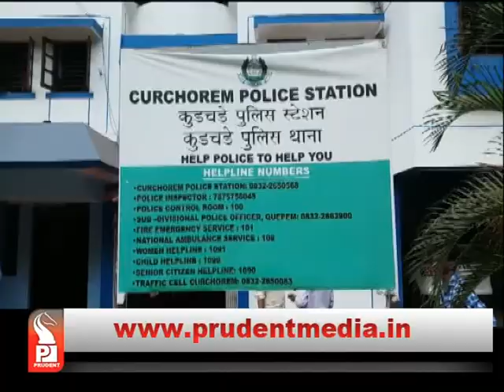WIFE KILLS HUSBAND AT CURCHOREM: POLICE YET TO DISCLOSE ROLE OF OTHER 3 ACCUSED _Prudent Media Goa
Murder mystery has been exposed at Churchorem. Police has arrested accused Kalpana Barki and her companions Suresh Kumar, Abdulla Karim Shaikh and Pankaj Pawar for alleged murder of her husband Basawraj Barki. However, the main suspect is said to be absconding.

Police has recovered decomposed body parts of Basawraj Barki from woods of Dudsagar.

Month back Usha Deikar from Curchorem had logged complaint in police station stating that a woman has murdered her husband and disposed his body in the forest at Anmod Ghat.

Simran Shaikh who was a prime witness of the crime had narrated about the incident to local activist Usha Deikar Upon which Usha filed complaint in police station.